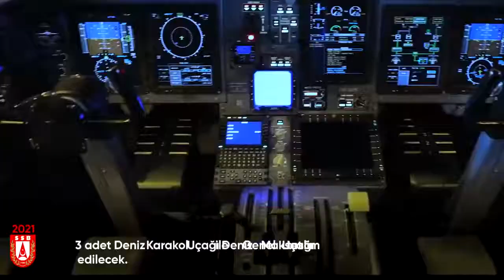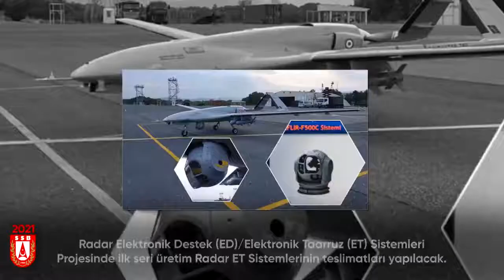Turkish Defense Industry 2021 Targets: Focused on New Orders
Daily Sabah:
Turkey’s defense companies under the roof of the Presidency of Defense Industries (SSB) will continue to deliver their products to security forces, from the newest drones to naval platforms, throughout 2021, while new products will also be added to their inventories this year.

As one of the prominent projects, the first delivery of Turkey’s domestically manufactured unmanned combat aerial vehicle (UCAV), Akıncı, is set to be made this year, while the mass production on Aksungur, a medium-altitude, long-endurance (MALE) UCAV will also start in 2021, SSB Chairperson Ismail Demir said Monday.

He said 2021 will also see the deliveries of the upgraded T129 Tactical Reconnaissance and Attack Helicopter (ATAK).

The phase-two configuration of the ATAK includes additional electronic warfare (EW) systems such as a laser warning receiver, a radio frequency jammer, a radar warning system and a 9681 V/UHF Radio.

The project to upgrade the helicopters was carried out by Turkish Aerospace Industries (TAI) in coordination with the SSB. The ATAK is a new-generation, tandem, two-seat, twin-engine helicopter specifically designed for attack and reconnaissance.

The drone, equipped with locally made active electronically scanned array (AESA) radar and air-to-air missiles Gökdoğan and Bozdoğan, can launch several types of locally made ammunition, such as standoff missiles (SOM).

The drone can collect and save data from its sensors and cameras thanks to its six artificial intelligence (AI) computers.

With its AI systems, it can detect land targets invisible to the human eye and fly without GPS.

TAI’s Aksungur UCAV also completed an important test in 2020. It made a 28-hour-long flight in September. It was the first time the aircraft flew with a full payload, consisting of 12 smart micro munitions, at an altitude of 20,000 feet (6,096 meters).

Aksungur can carry up to 750 kilograms (1,654 pounds) of payload and is capable of long-endurance operations at an altitude of up to 40,000 feet.

The UCAV also broke a record during its 59th test flight by staying in the air for 49 hours, TAI announced on Sept. 2.

Air defense

Speaking on the air defense and land platforms, Demir said that the Hisar-A+, an upgraded version of the Hisar-A low altitude air defense system, will continue to be added to the inventory in 2021. The tests on the Hisar-O+, an upgraded medium-altitude air defense system, are also set to be completed in 2021 and the system will be ready to enter into service with the Turkish Armed Forces (TSK), he added.

The first prototype of the Batu tank engine developed for the domestically made main battle tank Altay will be operated for the first time this year, Demir said, along with the first prototype of the Utku engine and transmission developed for new-generation, light-armored vehicles.

Classified as a "third-generation advanced" tank, the Altay will be equipped with state of the art technology, capable of providing all kinds of tactical support for a 21st-century army. The tank is expected to become of critical importance for the Turkish military in the future thanks to its excellent mobility, superior firepower and durability.

It will also feature composite armor to withstand the impact of shrapnel, bullets, missiles or shells, protecting its crew from enemy fire.

A life support system, an additional mine protection kit, an auxiliary power group, a laser warning system and a 360-degree situational awareness system are among the other important elements of the Altay.

The SSB head, commenting on naval defense, noted that the initial deliveries of the first national anti-ship missile Atmaca, domestic torpedo Akya and anti-tank gun Karaok will be made during this year as well.

Flagship-to-be TCG Anadolu, a multipurpose amphibious assault ship, will be delivered to the naval forces, along with the training ship Ufuk and the I Class Istanbul frigate, the first frigate manufactured under the MILGEM (National Ship) project. Turkish Naval Forces Command (DzKK) has so far received four corvettes within the scope of the MILGEM project. Those Ada-class corvettes also saw export agreements with the Pakistan Navy and with Ukraine most recently.